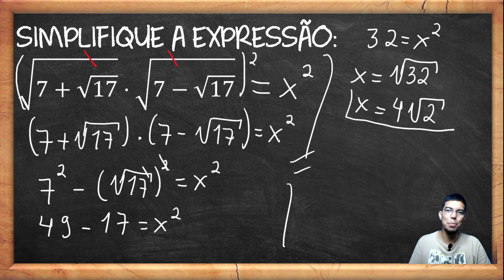COMO SIMPLIFICAR EXPRESSÕES COM RAÍZES